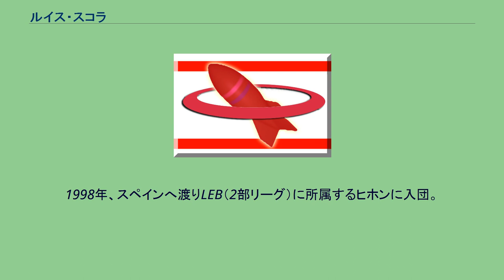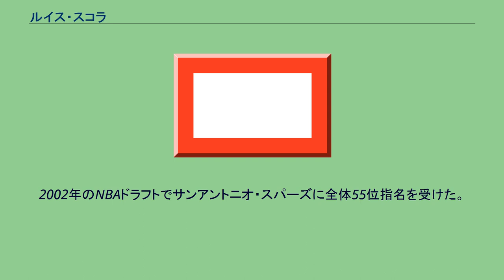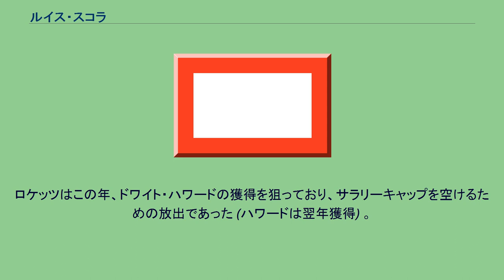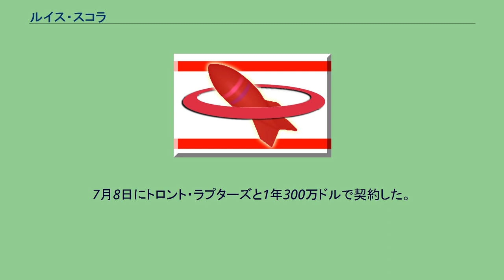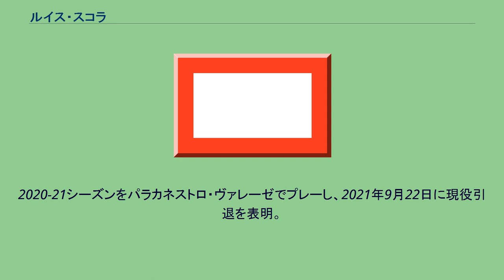ルイス・スコラ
ヒホン・バロンセストの選手
ルイス・スコラ（Luis Scola）ことルイス・アルベルト・スコラ・バルボア（Luis Alberto Scola Balvoa、1980年4月30日 - ）は、アルゼンチンの元バスケットボール選手。
イタリア・パラカネストロ・ヴァレーゼの球団社長。
リーガACBで活躍し、NBAのヒューストン・ロケッツなどでも活躍した。
首都ブエノスアイレス出身。
1996年、地元ブエノスアイレスのフェロカリル・オエステでプロキャリアを開始。
1998年、スペインへ渡りLEB（2部リーグ）に所属するヒホンに入団。
リーガACB昇格の原動力となった。
2000年、ACBの強豪タウ・セラミカへ移籍。
2002年のACB初優勝を始め、ユーロリーグでも2000/01準優勝など長きにわたり活躍を見せ、ファーストチームにも2度選出された。
2002年のNBAドラフトでサンアントニオ・スパーズに全体55位指名を受けた。
2005年にスパーズは、同じアルゼンチン代表であるマヌ・ジノビリのチームメートとして獲得するために、契約解除を試みたが失敗し、ファブリシオ・オベルトを代わりに獲得した。
2007年、優先交渉権がジャッキー・バトラーと合わせてヴァシレイオス・スパヌリスとの交換によりヒューストン・ロケッツへ譲渡され契約を結んだ（スパヌリスはスパーズでプレーせずギリシアに帰国）。
07-08シーズンの新人王投票では、ケビン・デュラントの545ポイント、アル・ホーフォードの390ポイントに次ぐ146ポイントを獲得した。
またNBAオールルーキーファーストチームに選ばれた。
2010年3月13日のニュージャージー・ネッツ戦で自己ベストの44得点をあげた。
2011年12月8日、NBAのロックアウトが終了する直前にロケッツ、ロサンゼルス・レイカーズ、ニューオーリンズ・ホーネッツとの間で、ゴラン・ドラギッチ、ケビン・マーティン、ラマー・オドムがホーネッツに移籍、パウ・ガソルがレイカーズからロケッツに移籍、クリス・ポールがホーネッツからレイカーズに移籍するトレードの合意がなされたが、その夜他のチームオーナーからこのトレードに反対する意見が出て、デビッド・スターンNBAコミッショナーはこのトレードを無効と決定した。
11-12シーズン、平均15.5得点、6.4リバウンドをあげた。
2012年7月13日、ロケッツにアムネスティ条項を行使され放出された。
ロケッツはこの年、ドワイト・ハワードの獲得を狙っており、サラリーキャップを空けるための放出であった (ハワードは翌年獲得) 。
ロケッツでの5シーズンでスコラは平均14.5得点、7.7リバウンドをあげていた。
7月15日、フェニックス・サンズがスコラのウェーバーにクレームし獲得した。
2013年7月27日、ジェラルド・グリーン、マイルス・プラムリー、将来のドラフト1巡指名権とのトレードでインディアナ・ペイサーズに移籍した。
2015年夏、FAとなったスコラは、ユーロリーグを制覇したレアル・マドリード・バロンセスト入りが噂されるも、引き続きNBAで戦うことを決意。
7月8日にトロント・ラプターズと1年300万ドルで契約した。
2016年7月12日、ブルックリン・ネッツと契約。
翌年2月27日に解雇された。
2017年7月9日、CBAの山西汾酒猛龍籃球倶楽部と契約した。
2020-21シーズンをパラカネストロ・ヴァレーゼでプレーし、2021年9月22日に現役引退を表明。
同チームの社長に就任することが発表された。
Regular season Playoffs アルゼンチン代表として2002・2006年・2014年・2019年の世界選手権に出場。
2002年と2019年は銀メダルを獲得。
また、アテネ五輪では金メダル獲得メンバーのひとりである。
北京五輪では銅メダルを獲得。